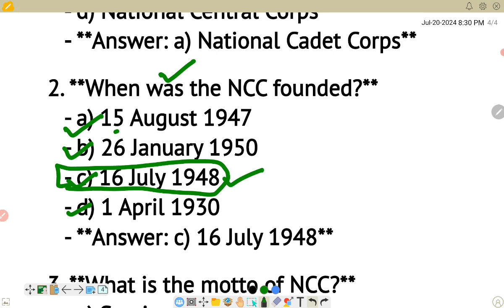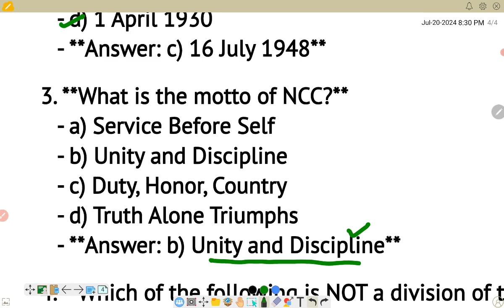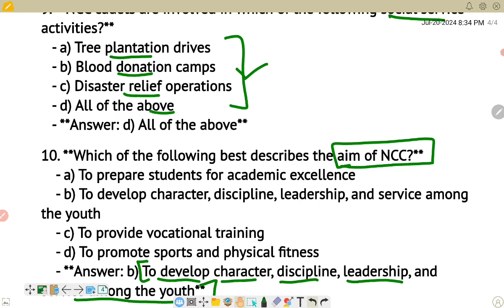NCC A B C CERTIFICATE EXAM, NCC IMPORTANT MCQ 2024 PART 8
Welcome to ProudNCC! In this video, we present Part 8 of our series on important MCQs for the NCC A, B, and C Certificate Exams 2024. These multiple-choice questions are crucial for your preparation and will help you excel in your NCC exams. Whether you are aiming for the A Certificate, B Certificate, or C Certificate, this video has got you covered with essential questions and detailed explanations.